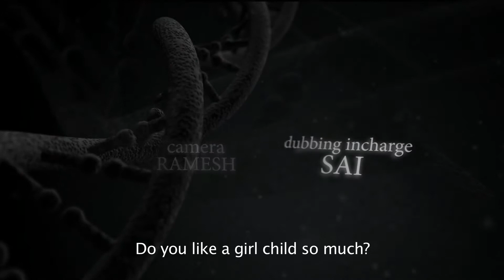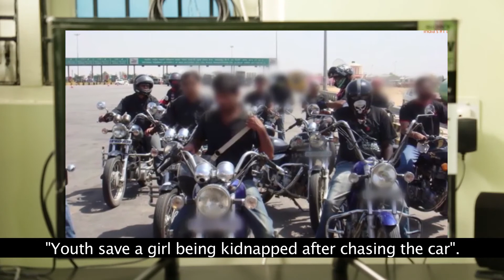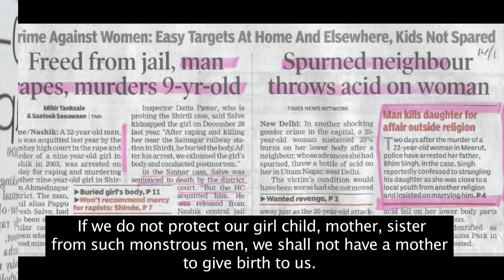ADAPILLA | ALEKHYA | NAGARAJU.P | TEJASWINI DAGGUBATI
Watch ADAPILLA New telugu shot film 2019

Producer : Padmalaya Productions

Cast : ALEKHYA

Camera : Ramesh

Dubbing Incharge : Sai

Designs : Manikanta (manny designs)

Editing : Praneeth vemala

Producer : TEJASWINI DAGGUBATI

Story - Dialogues - Direction : NAGARAJU.P